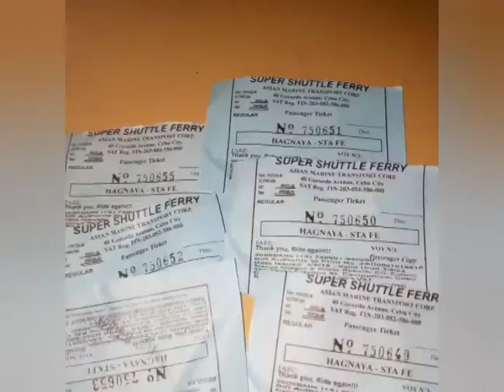SANTA FE ESCAPED | TITA MAYANG'S TV | VLOG PART #1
Memories back Memories.
Way back 2018.

Hi guys, sana ma enjoy ninyo ang video ito.
Matagal na to, nakatago lang sa laptop ko, marami ang nag push sa akin para magkaroon ng channel dito sa You Tube. So Ito na po mga kaibigan ang first video i share ko sa inyo.
Squad goals or Stalker ladies, first time pumunta ng Santa Fe Bantayan Island. Wala sa plano, basta nagkayayaan lang sa GC at go lahat. Nagkataon pa close ang Boracay sa panahon na ito, kaya maraming mga tourists ang pumunta sa Santa fe. At lahat kami first time pumunta sa Lugar ng Santa Fe. Kaya first adventure namin to. Enjoy watching guys.. Small you tuber here.. God bless!

Facebook :TITA MAYANG's TV PH